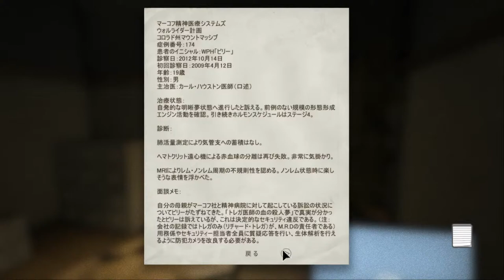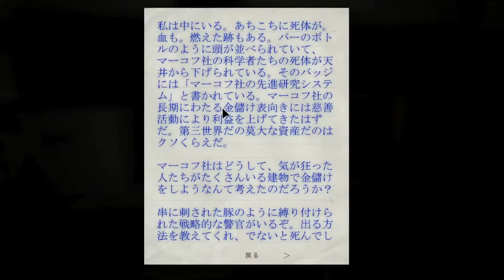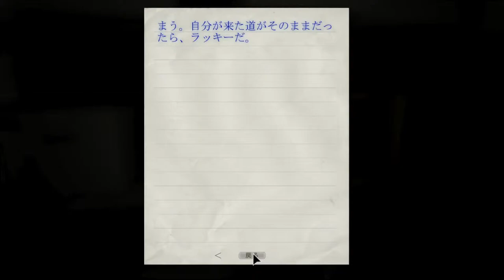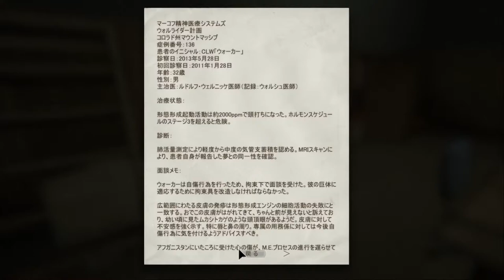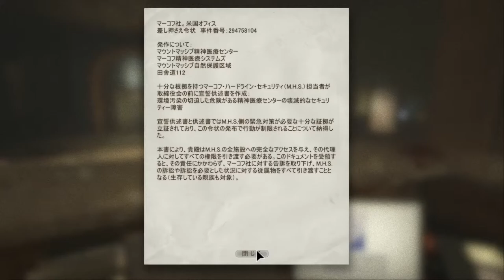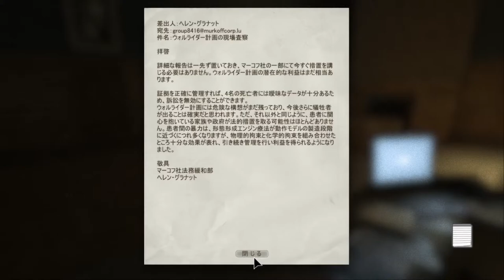Outlast -Test Broadcast